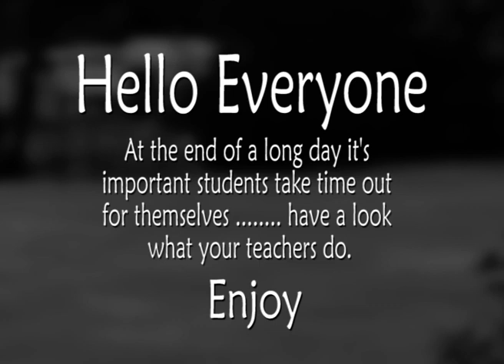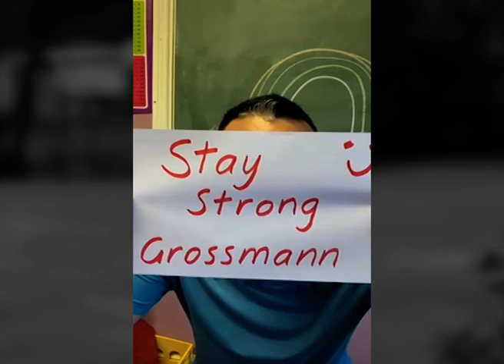Maitland Grossmann High School Staff Lockdown Video